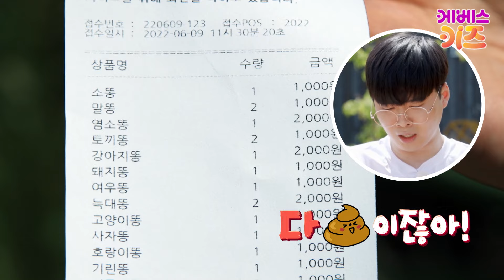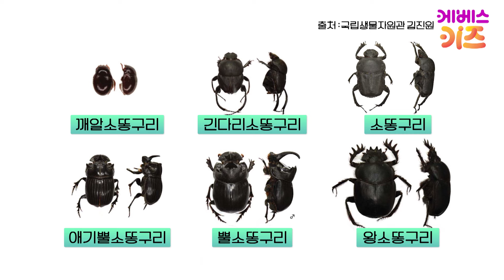소똥구리가 제일 좋아하는 동물 똥은?!?ㅣ말, 돼지, 양ㅣ소똥구리 1편ㅣ소똥구리ㅣ미스터리생물집ㅣ꾹tvㅣKBS 220707 방송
알바꾹으로 변한 꾹tv
오늘의 아르바이트 자리는?

34화_소똥구리 1편

소름 쫙~ 비명 꺅!
미스터리 생물 집